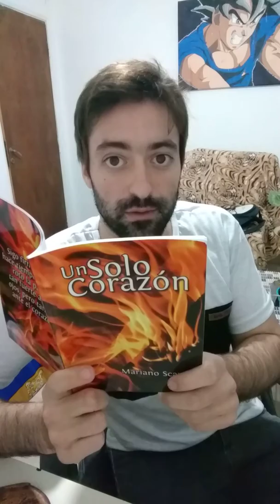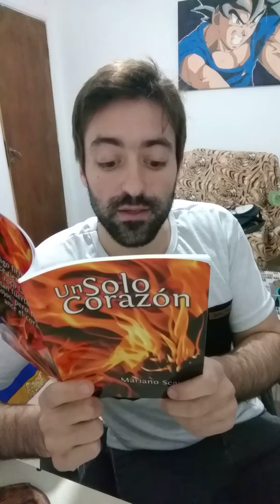Lectura de poesía, libro "Un solo corazón"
Texto: Recuerda siempre